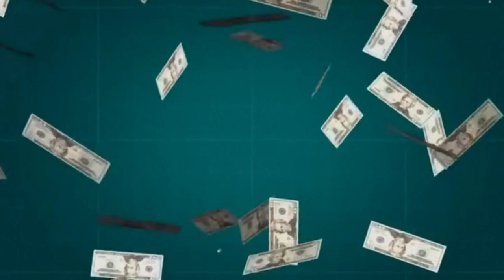বিশ্বের সবচেয়ে ব্যয়বহুল ১০টি রেস্টুরেন্ট II 10 most expensive restaurants in the world.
Description Keywords:

Expensive restaurants
Fine dining experiences
Luxury dining
Michelin-starred restaurants
Culinary extravagance
Gourmet cuisine
World's priciest dining
Lavish restaurant meals
High-end gastronomy
Exclusive dining destinations

Title Keywords:

Dining in Opulence: The Top 10 Most Expensive Restaurants Globally
Beyond Gourmet: Exploring the World's Priciest Dining Destinations
Indulge in Luxury: The 10 Most Lavish Restaurants Worldwide
Michelin Stars and Million-Dollar Menus: World's Costliest Restaurants
Gastronomic Extravaganza: Inside the 10 Most Expensive Restaurants Ever
Fine Dining, Hefty Bills: Top 10 Most Expensive Restaurants on Earth
Culinary Couture: Unveiling the World's Most Expensive Dining Experiences
Beyond Taste: A Journey into the Wallet-Draining World of Fine Dining
Gourmet Paradise: The Pricey Pleasures of the World's Top Restaurants
Feast for the Elite: 10 Restaurants with Jaw-Dropping Price Tags